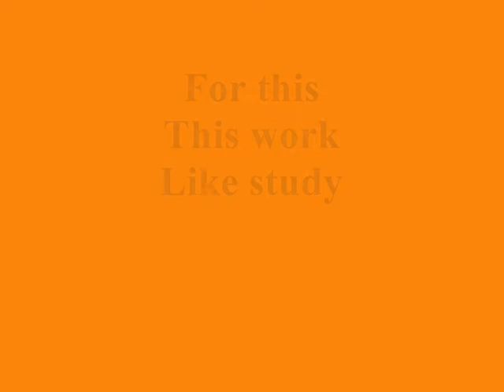painting Still Life طبيعة صامته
عمل سريع جدا وخطافي وبدون صورة امامي فقط اعتمدت على ذاكرتي لدرس قديم جدا للاستاذ الفاضل عبدالمحسن الطواله  اردت به استعادة ذاكرتي في الوان الباستل
والخلفية الموسيقة عزف الرائع عادل الزهراني على القيتار في القناة هذي
This work was very quickly
Only
to revive my memory

Happy time :)